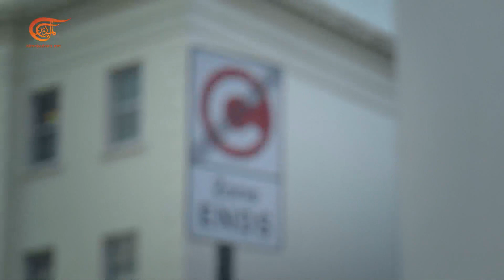What will bring the Ukraine war to an end?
How it should end, how it might end?

First broadcast on Monday 18 April 2022
The show in London with experts in studio and some video links, is hosted by George Galloway
CONTRIBUTORS:

Hugh Barnes
Journalist, Editor of “Green Socialist”

Mark Sleboda
Video link from Moscow, Russia
American living in Russia
Former Nuclear Reactor Operator at United States Navy

Joti Brar
Political activist, Editor, Deputy leader of the Workers Party of Britain

Gerry Downing
A revolutionary socialist, Political activist

Benjamin Norton
Video link from Managua, Nicaragua
Journalist, writer, and filmmaker.
American living in Nicaragua

SOME of the TALKING POINTS:
- What could be the best scenario for a way out of this crisis?

- To be more practical, is it possible that the governments of
Russia and the Ukraine can agree to - at least - some of each other's demands and put an end to this war?

- Could other countries be helpful in bringing this conflict to an end? I'm thinking, perhaps, of China or even the West; could they be helpful in bringing about an end to this?

- What do you the people there - in Moscow in Russia - want to achieve from this conflict?

- The New York Times does say that many NATO sources tell them that they want the conflict to continue. I don't think the Times is lying about that but what could Russia do to de-escalate, to bring about a ceasefire, to bring about the possibility of a diplomatic solution?
Original full length on Almayadeen YouTube page:
كلمة حرة | كيف ستضع الحرب الأوكرانية أوزارها؟ | 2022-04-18